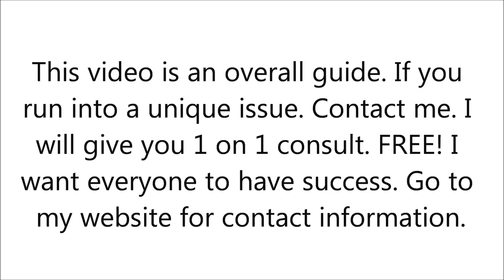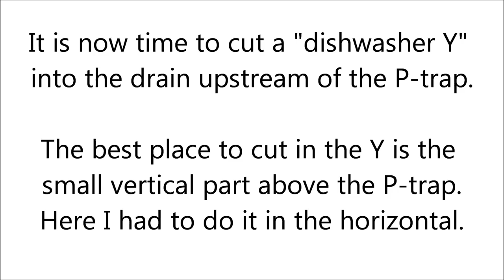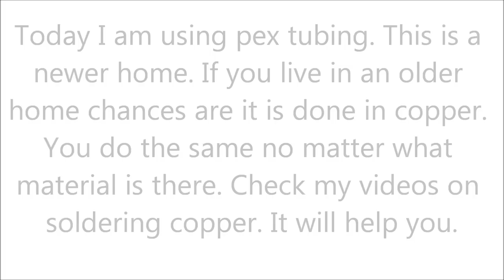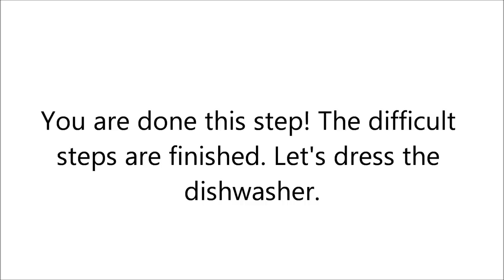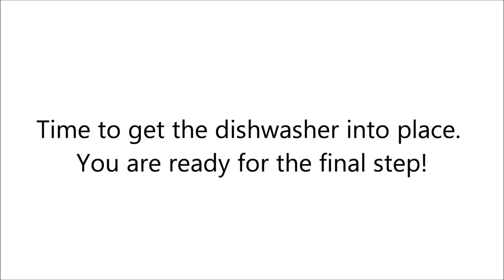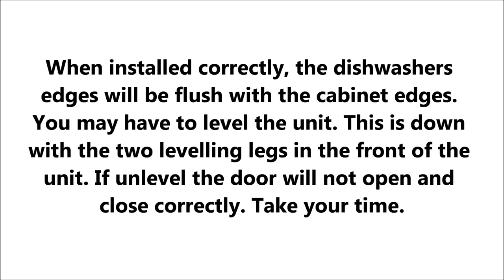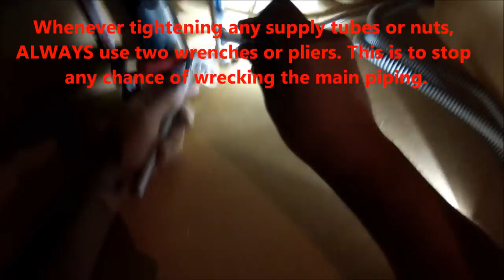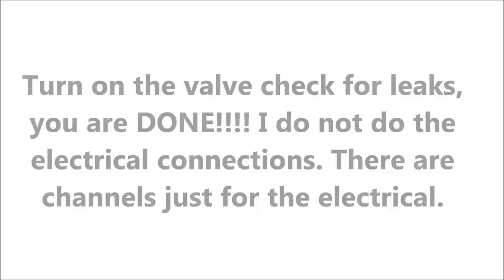How To Install A Dishwasher Video HD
Should be viewed in full screen and HD. . You can print a material list to bring to the hardware store at the site. How-To install the plumbing part of a dishwasher. You can save yourself about $150 by following the instructions in this video. More great videos to come.

See credits at the end of the video for the artists!